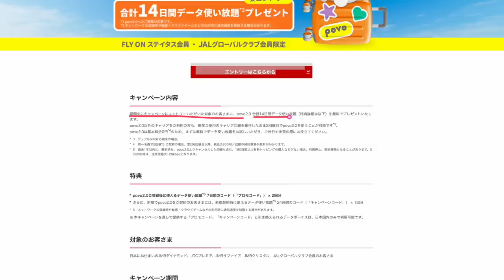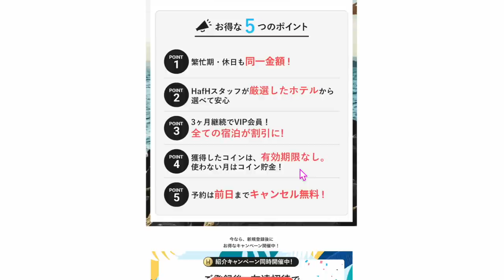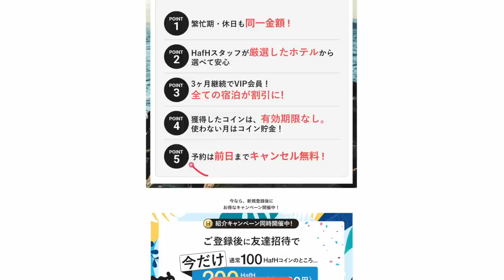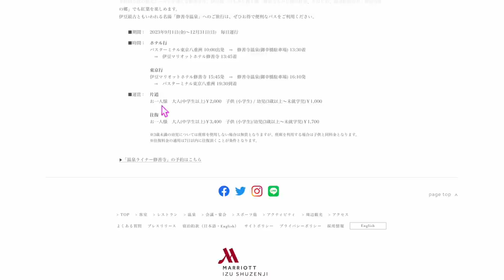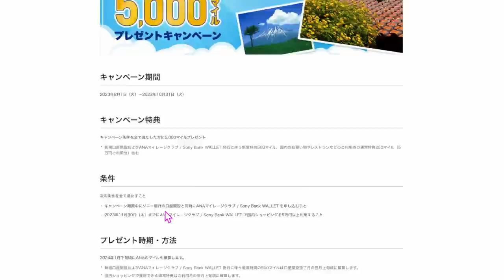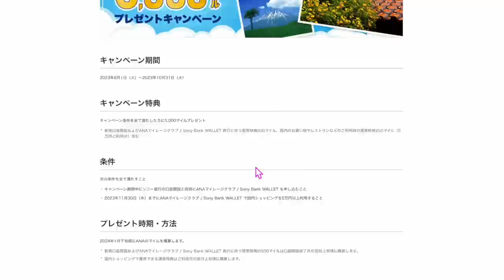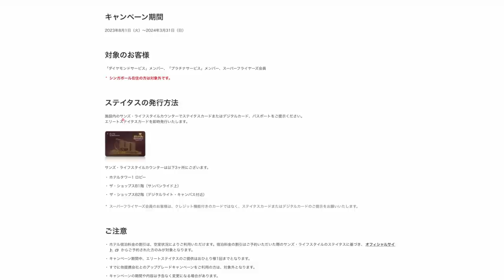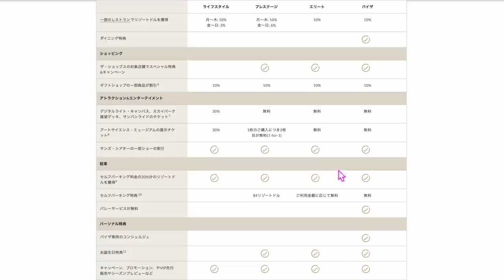ちょっと細かい話①⑤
✅月額制宿泊サービスHafH

✅7日間ぽちっと押すだけ！5,000円

ログインは電話番号でして下さい！

✅マリオットホテル20％オフ
・アジア　日本

【目次】
00:10 マリオットボンボイホテル20％オフ(日本も対象)
02:15 日本航空A350−1000羽田NY導入へ
03:25 POVO&JAL
05:00 HafHの新規入会キャンペーン
08:25 ぽちぽち5,000円キャンペーン
10:00 伊豆マリオットホテルバス運行
11:55 ソラシド特典航空券開始
12:50 ANAソニーバンクウォレット
14:30 ANAマリーナベイサンズ優待
17:44 アメックス百貨店ギフトキャンペーン